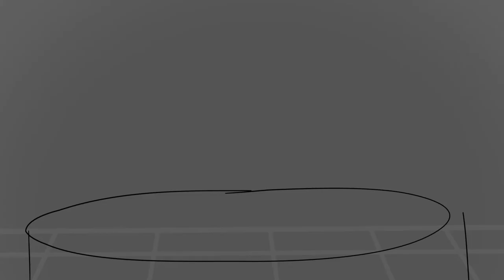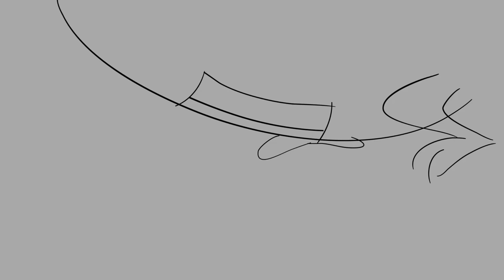Solo: A Detective Cat Story (Animatic)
A brand new Detective Cat animatic to tide you over to Episode 2.

Everyone else: Charles Moss